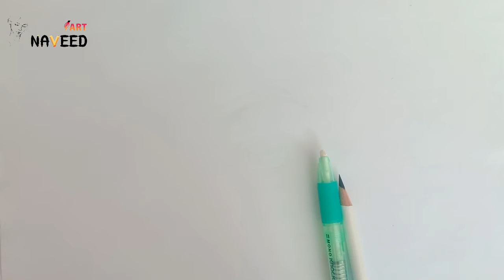How to Draw Eye For Beginners Step By Step guide @FixEye | Naveed Art